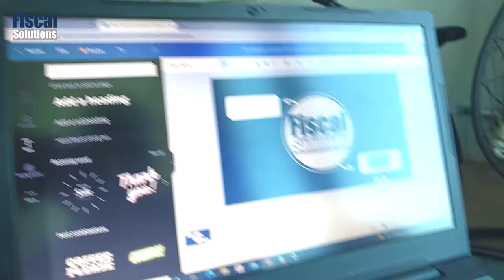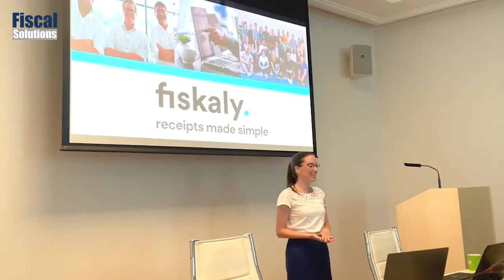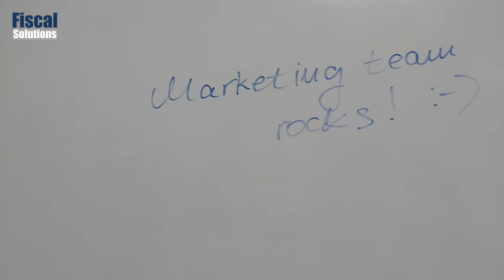Praksa u Fiscal Solutions-u vlog #4: Utisci sa prakse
The summer days of July, which were reserved for internship in the premises of FS, flew by at an incredible speed!

Our interns tried new ventures and tasks, began to develop important business skills such as presentation and communication, got to know the climate and the way of working in an IT company, and all of this was accompanied by inevitable smiles and fun!

Did our interns manage their practice successfully? What do their mentors say? And what kind of impressions they will take with them, you will discover in the last 4th vlog of the "Internship in Fiscal Solution" series!

We are very happy to have spent time with them and wish them the best of luck in their further work and education!